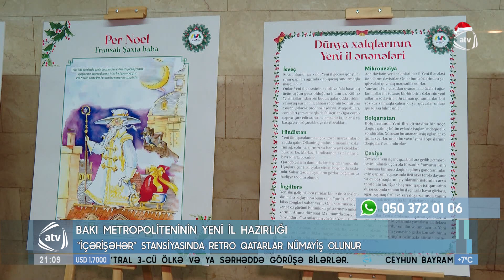"İçərişəhər" stansiyasında retro qatarlar